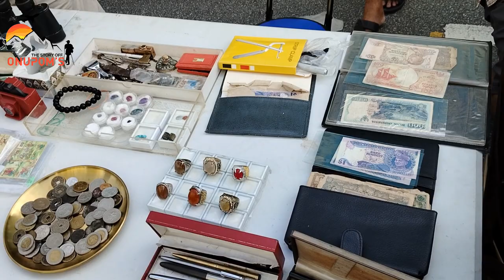Sunday morning flea market in Malaysia ipoh 🚶‍♂️🚶‍♀️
Take a walk to Jalan Horley on Sunday mornings if you are in Ipoh town. The street is also called “Memory Lane” , “Loken” or “Pasar Karat” (rustic market) by the locals. This is the open-air flea market that happening every Sunday morning.
We were in Ipoh over the weekend and decided to take a walk after our breakfast. The flea market here is a place to explore hidden gems, rare and second hand items.It was quite amazing where you can see familiar items that your grandparents or even your parents used to have. It is like reminiscing the childhood memories and old school times.
As you walk along the streets, there are different stalls displaying their personal goods and collectables items. Who knows you might find rare antiques with affordable pricing here!Some said the market is called “thieves market” because they assumed that the goods sold were stolen and re-sold to the traders. This reminds me of those drama scenes seen on TVs. Don’t you think so?
Nevertheless, it is quite an interesting place to explore here in the market.We explored the place, watch how the locals bargain and also things that they sell in flea market.Some of the vendors are friendly and you can just approach them for a casual chit chat.Here are some photos taken during my walk to the memory lane. I even spotted my childhood toys and also limited edition stuffs here in one of the stalls.The flea market starts as early as 6:00am till 1:00pm.